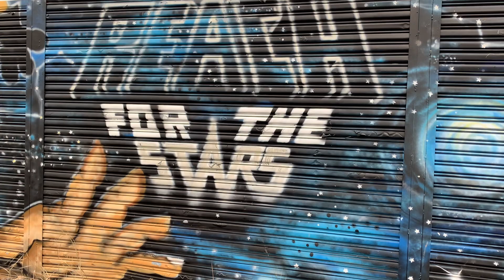Meet the Artist- JohnExit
In another installment of the Meet the Artist series, here is a video about Staten Island-native John Exit.